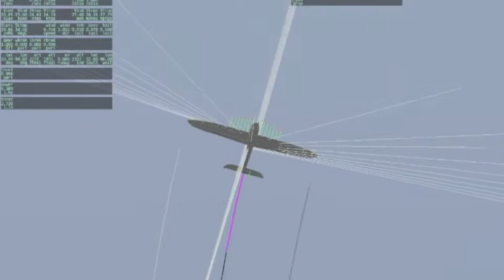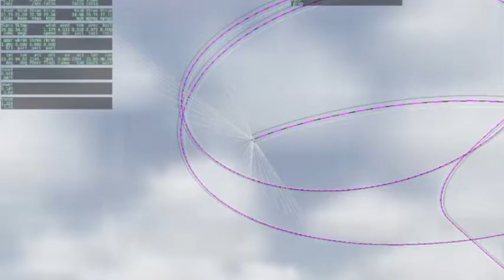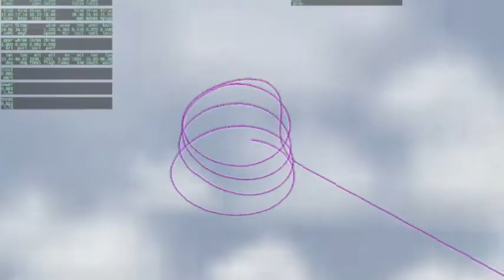Funnel Test - No Radius Control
Example of provided mission script "Funneltest.txt" as a demonstration of the mission, flown from airport TX35 in simulation (X-Plane 9.70) using Mission Planner 1.1.93 Mav1.0 and ArduPlane 2.40. The plane model is my own creation, the HiLStar17F v0.3.2. If I find the time, I'll figure out why there is no radius control implemented and maybe provide a patch to the AP team.